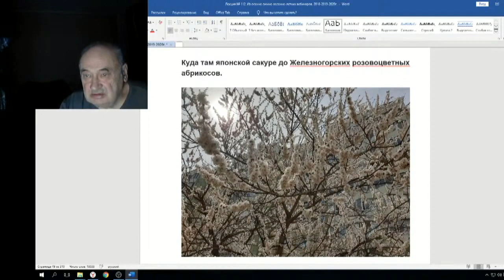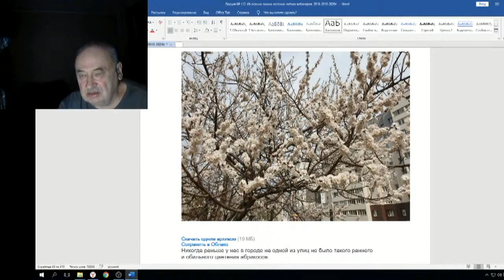Железов Валерий Вебинар 112 ч 13 Красильников пишет